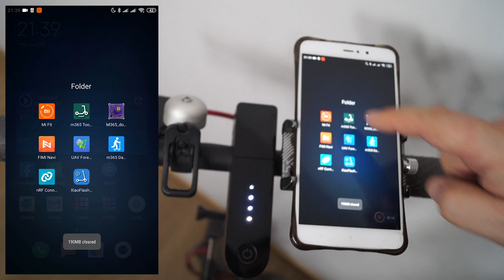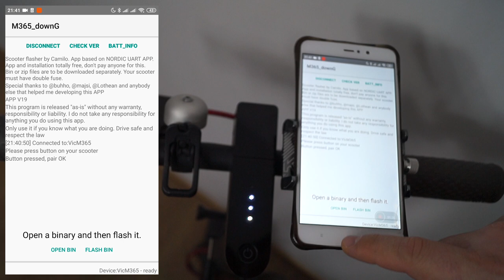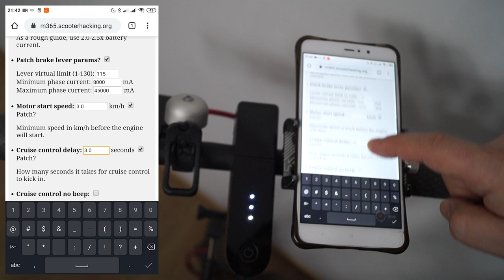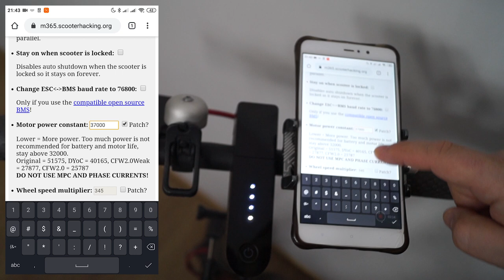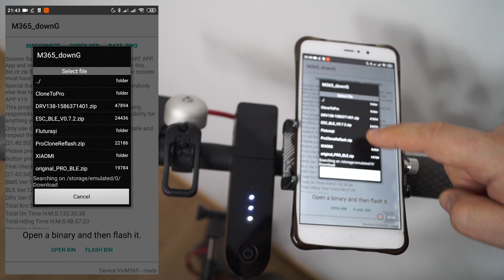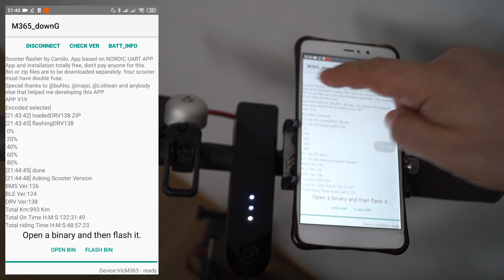XIAOMI M365 (Pro) | Do you want higher TOP SPEED or STRONGER ACCELERATION? Flash a CUSTOM FIRMWARE!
If you want to increase the top speed of your Xiaomi M365 (PRO) scooter or to have better acceleration, you have to flash a custom firmware.

Since the procedure is simpler now compared to how it was when I made my last video on this topic I decided to make this video to show you how it's done.

I’m going to use a classic M365 that was updated to the latest available firmware, which currently is 1.7.1, but the procedure is the same for the Pro, only the firmware file is different.

You will be using M365 DownG to flash a custom firmware that you will create (for M365 Pro).